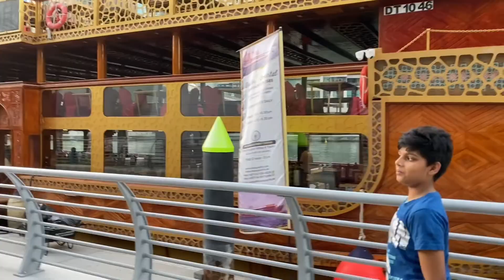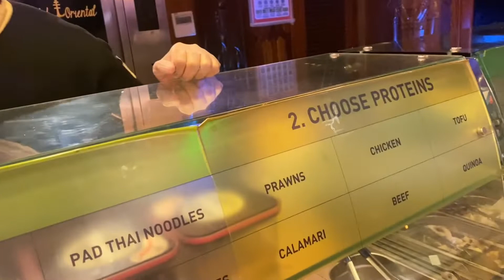Dhow Cruise mega yacht Buffet dinner/live entertainment/ dubai marina/family dinner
It’s magnificent red carpet welcome in dhow cruise marina experience when the dhow set sail you will enjoy many variety of food out of the box experience with complementary drink and 3 floor set to make you vast experience to see splendid live performance striking dance along with stunning dubai unparalleled view of city skyline cruise served in a sophisticated setting and mind blowing activities on board and worth watching unique view of modern dubai on dubai marina water .